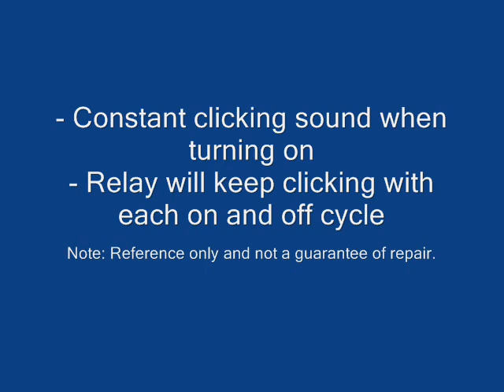Dynex 6KT0012010 Power Supply TV Part | River Valley Electronics